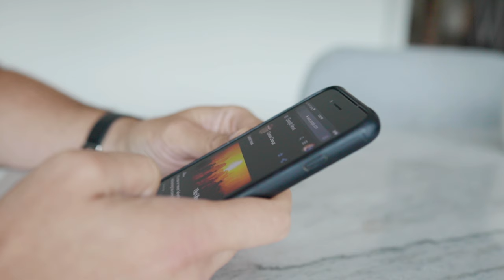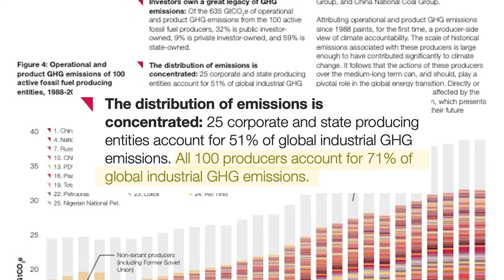What to do about climate change anxiety / How I deal with eco-anxiety.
I have eco-anxiety, a persistent worry about the future of Earth and the life it shelters. Sometimes my eco-anxiety is a quiet afterthought but other times it is all-consuming. These are my tips for coping with eco-anxiety.

▫ Pact Organic Clothing. Save 20% with code “TYLERLLOYD20”
▫ Learn with Audiobooks. Try Audible and Get Two Free Audiobooks

⇻ CHAPTERS
0:00 Intro
0:28 What is eco-anxiety
1:47 How to cope with eco-anxiety
3:00 Taking care of yourself first
4:09 Focus on the source
5:45 Vote and get involved
6:39 Help others
7:39 Return to nature

⇻ GEAR USED
▫ Mirrorless Camera (Amazon)
▫ 35 mm Lens (Amazon)
▫ 24-105mm Lens (Amazon)
▫ Shotgun Microphone (Amazon)
▫ Lav Mic (Amazon)
▫ Tripod (Amazon)
▫ Big Studio Light (Amazon)
▫ Editing Hard Drive (Amazon)

1) This is a personal project, and the opinions expressed on this channel do not necessarily reflect the views of the U.S. Government or any federal agency.

A channel about living a happier, healthier, more sustainable life.